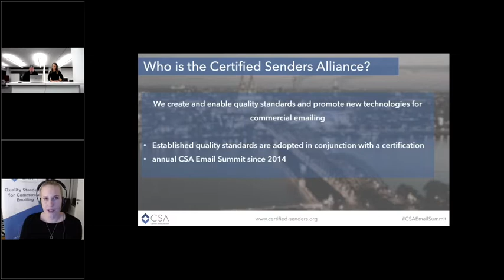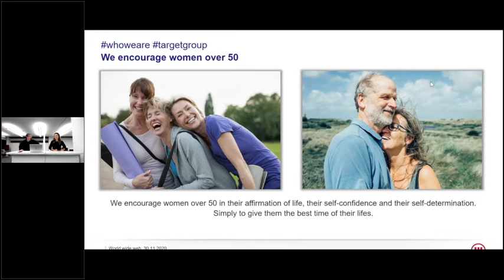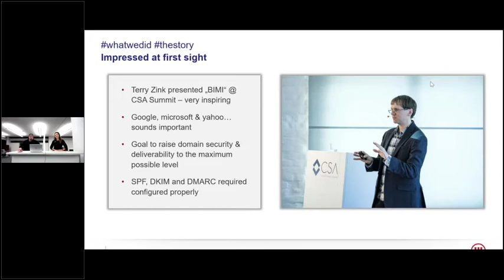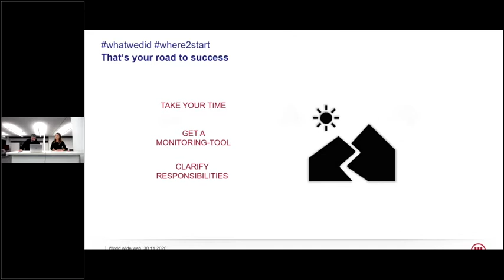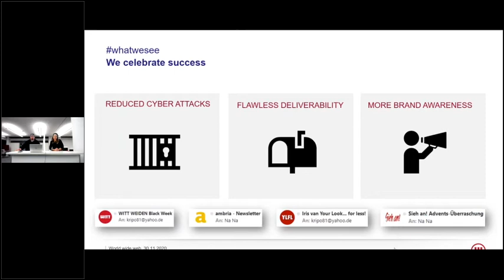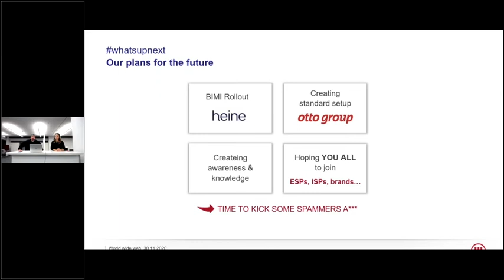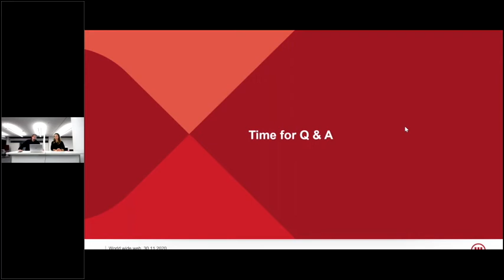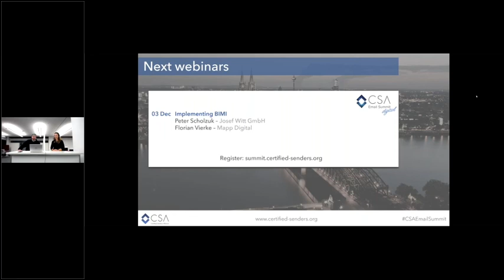CSA Digital Email Summit 2020 - How to use BIMI as a Brand - from the idea to GoLive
The two speakers from Witt will report on how they have put BIMI into practice. From the implementation of DMARC reject at domain level, to the roll-out of BIMI in 18 countries: several challenges had to be overcome. The following questions will be dealt with: What was the initial trigger? How could management be won over, and what organizational implications were there? What have been the successes to date, and how do they see the future of BIMI in the company?

Speaker:
Peter Scholzuk - Head of Department Email Marketing, Witt-Gruppe
Romina Gansbühler - Junior-Marketing-Manager, Witt-Gruppe